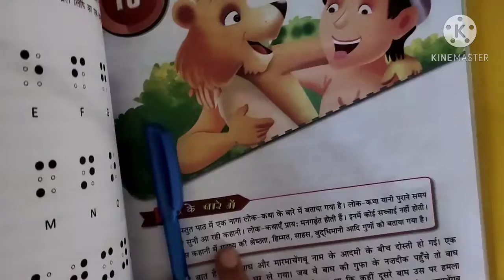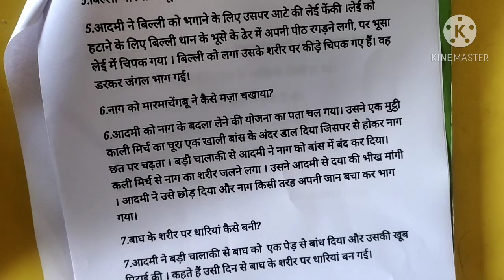5th Grade | Hindi | AV Assignment 13 | 28th November 2020